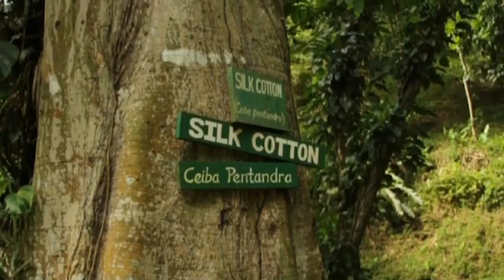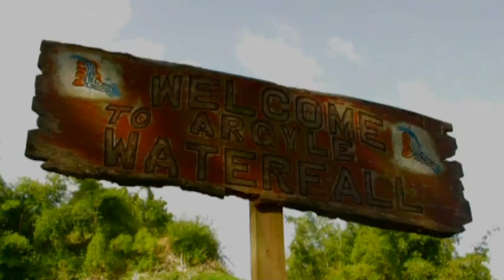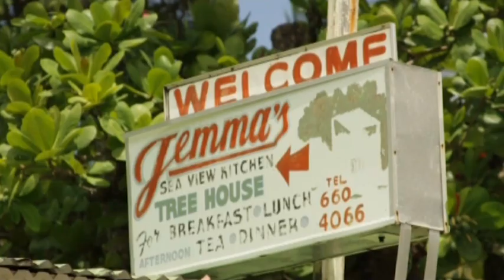Tobago Diving Overview